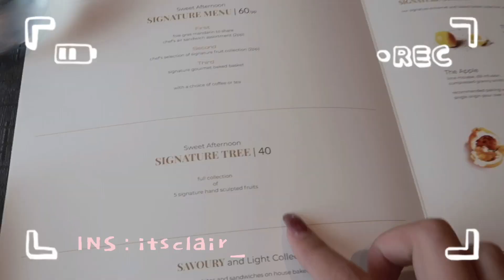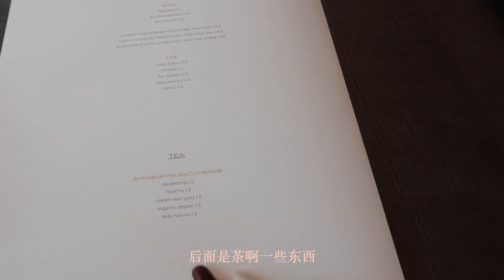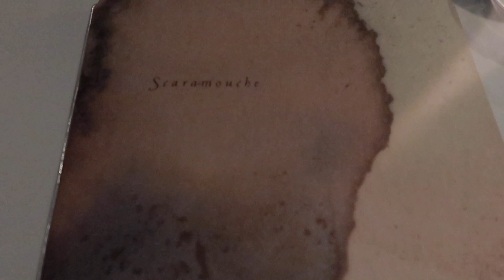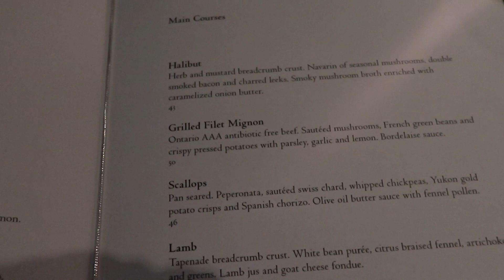CLAIR‘s VLOG 10·疫情也挡不住想吃下午茶的心🥰两场精致猪猪的下午茶☕️｜能看到多伦多市中心风景的宝藏西餐厅🍹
哈喽 大家好 好久不见
这里是立志成为周更博主的Clair
这两家下午茶各有千秋，都推荐大家打卡哦
最近疫情又严重了 大家一定要好好防护
那家西餐厅大家一定要去试一下，可以在定位的时候备注要一个靠窗的座位，风景更好，我们点的菜品都没有踩雷，强烈推荐给大家！

餐厅🍴
Enigma Fine Dining
📍23 St Thomas St, Toronto, ON M5S 3E7

Scaramouche Restaurant & Pasta Bar and Grill
📍 1 Benvenuto Pl, Toronto, ON M4V 2L1

第三家下午茶是通过微信预约的，大家可以从小红书上搜到